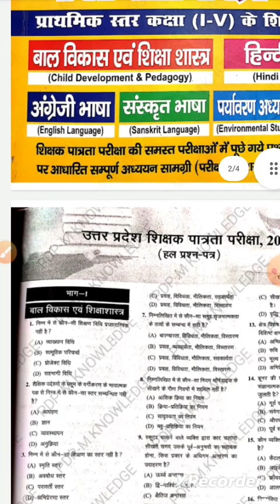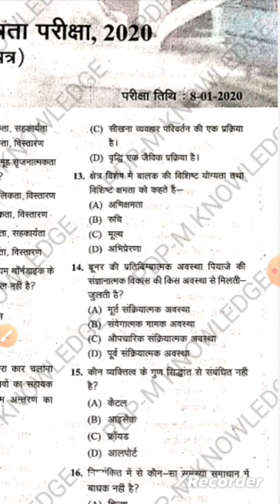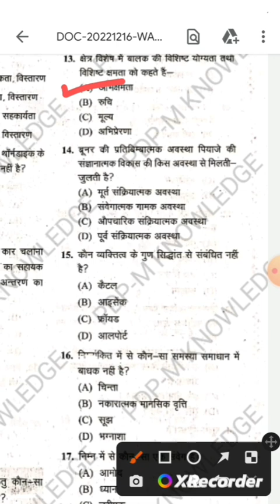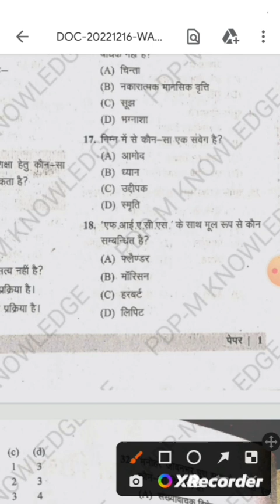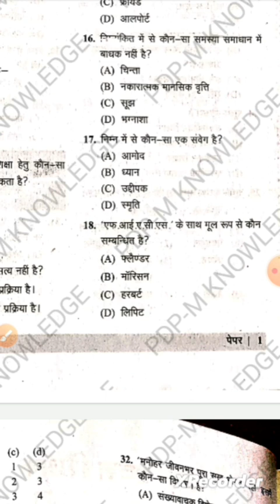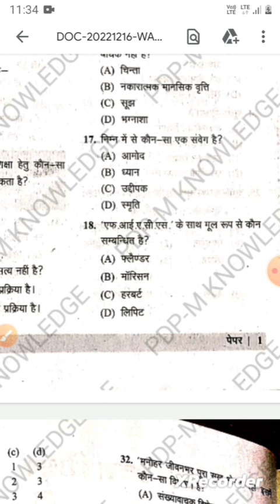KVS vacancy#ctet#stet#tet#uptet#Chid Development and Pedagogy#Hindi#Practice Set-1#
all government job
#2022 all government job vacancy